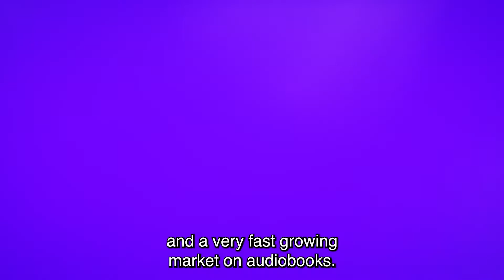Two More Income Streams To Add To Your Kindle Business